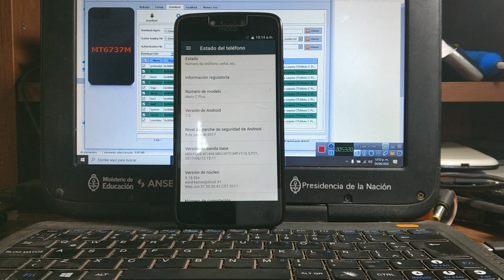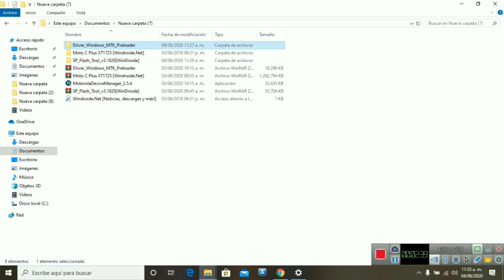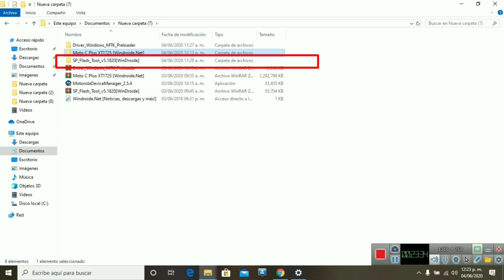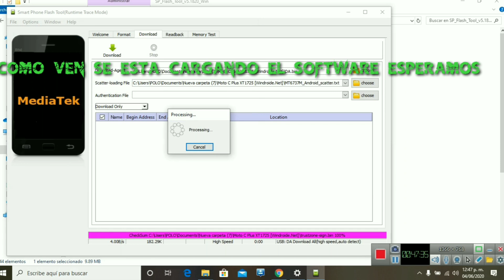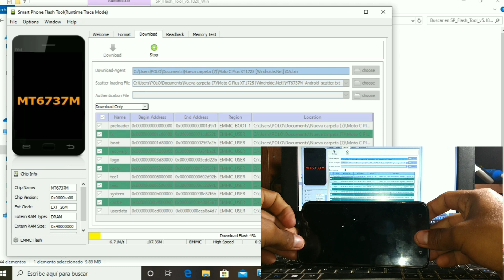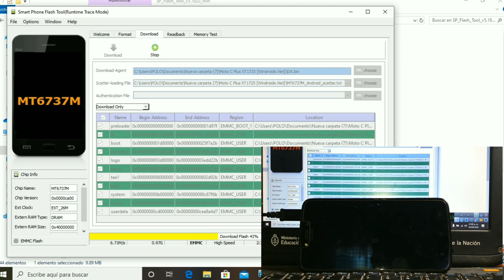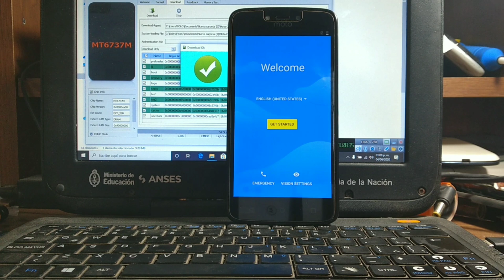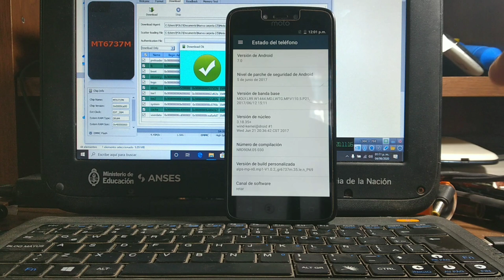flashear moto c xt1725 / moto c xt1725 dead after flash solved / revivir moto c xt1725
Hola a todos les traigo otro aporte como instalar el software al moto c espero que disfruten este aporte.
Link software xt 1725 que use en el vídeo
En caso que sea otra versión de moto c el software ponga lo en los comentarios para pasarle el repectivo  software que necesiten.Nos vemos asta el proquimo video.